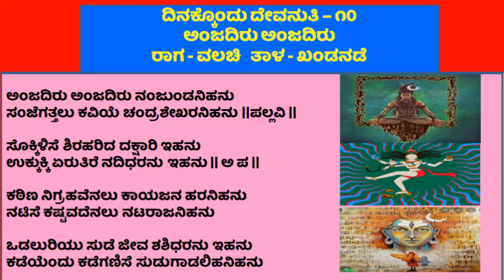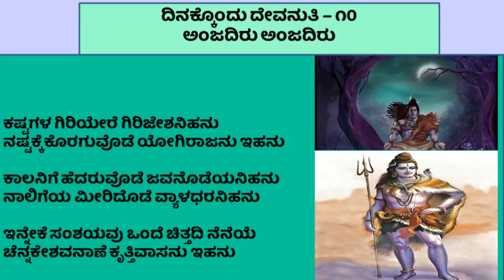ದಿನಕ್ಕೊಂದು ದೇವನುತಿ - ಕೀರ್ತನೆ : ಅಂಜದಿರು ಅಂಜದಿರು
ದಿನಕ್ಕೊಂದು ದೇವನುತಿ ಕೀರ್ತನೆಗಳು
ಕೀರ್ತನೆ : ಅಂಜದಿರು ಅಂಜದಿರು
ರಚನೆ : ಶ್ರೀಮತಿ ರತ್ನಾಮೂರ್ತಿ
ಗಾಯನ : ವಿದುಷಿ ಶ್ರೀಮತಿ (ಡಾ) ಮಂಜುಳಾ ಮರಾಠೆ
ರಾಗ : ವಲಚಿ  - ತಾಳ :  ಖಂಡನಡೆ
ವೀಡಿಯೋ ಸಂಸ್ಕರಣ - ಶ್ರೀ ಗುರುಪ್ರಸಾದ್‌ ಹಾಲ್ಕುರಿಕೆ